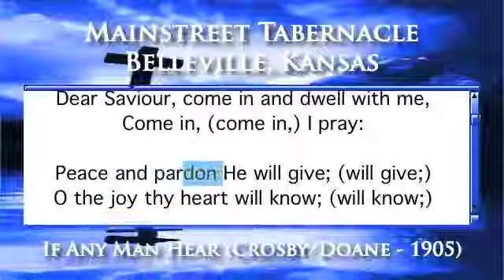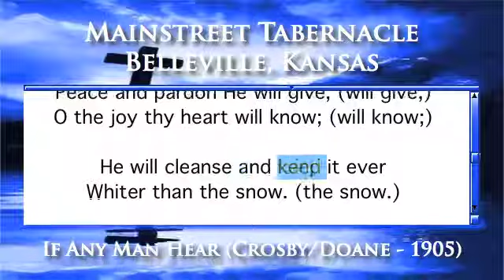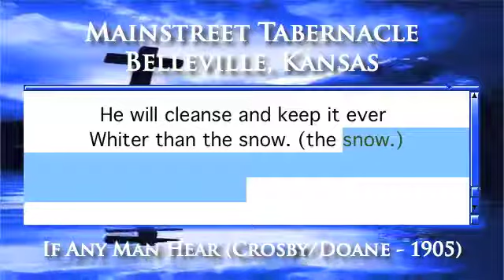If Any Man Hear (Crosby/Doane - 1905) - Organ Version